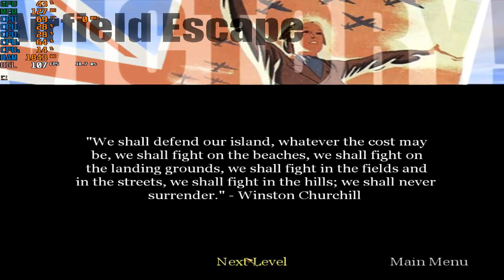Detonado Call Of Duty 1 #12 Sorte na Saída !GMA#